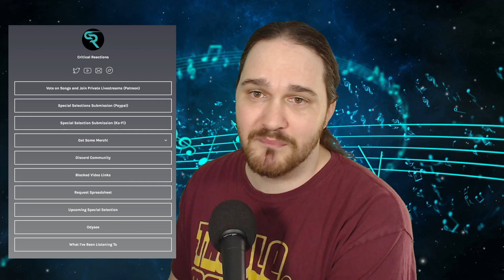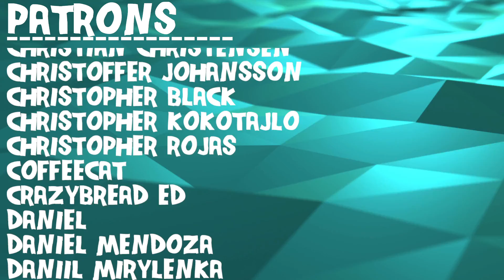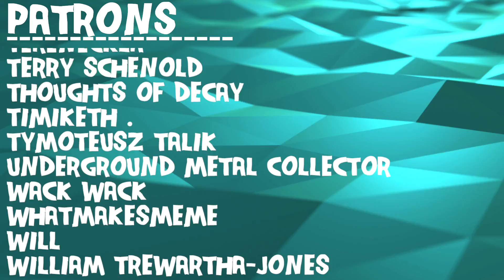Composer Reacts to björk - Joga (REACTION & ANALYSIS)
Bryan reacts to and talks about his thoughts on Joga

0:00 Intro
0:30 Reaction
5:36 Analysis - Interesting Melodic Phrasing
13:49 Analysis - The Crafting of a Vibe
18:33 Analysis - Digging into the Electronic Segment
22:55 Analysis - Blending the Two Styles
28:56 Analysis - Diving into the Lyrics
37:26 Outro